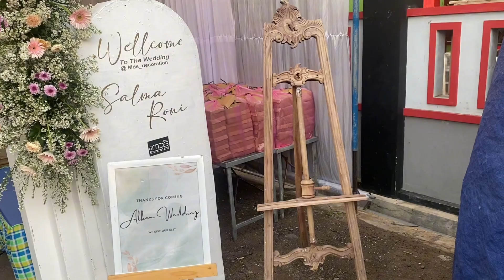Semua hal yg di niatkan ibadah, pasti insyallah akan di permudah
Haloo temen temen alken
Hari ini alken dapet job di kecamatan batangan kabupaten pati
Kebutulan yg nikah adalah alumni pondok rembang
Simak terus ya